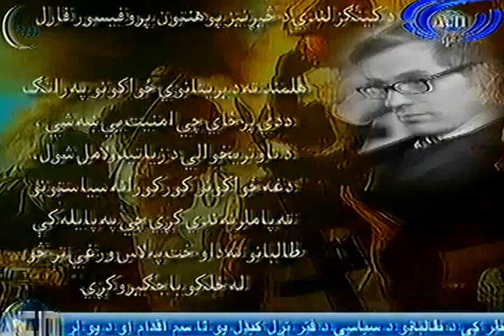Ariana News 11 July 2013 PASHTO